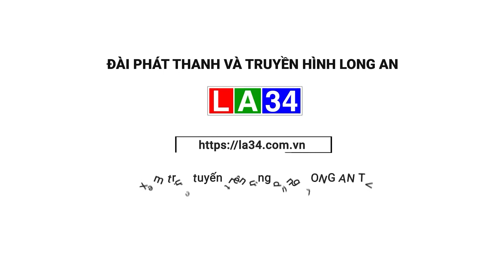Diễn biến mới của vụ phát hiện t.h.i t.h.ể cô gái mất tích | LONG AN TV